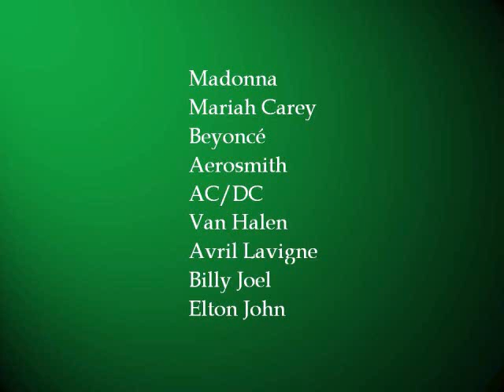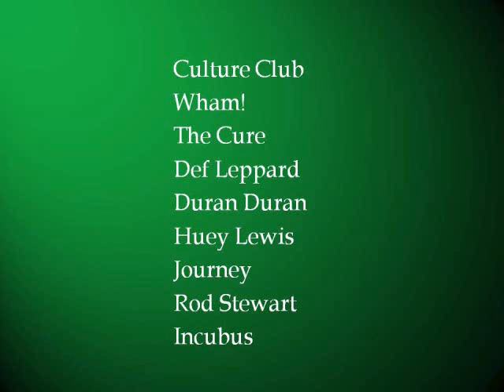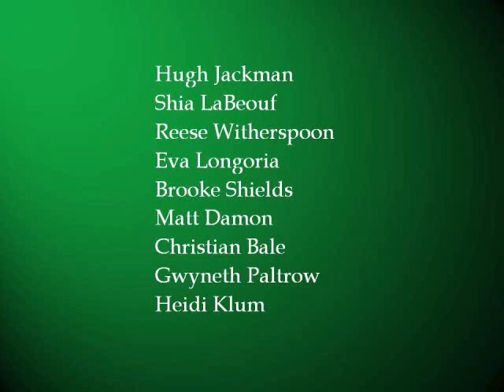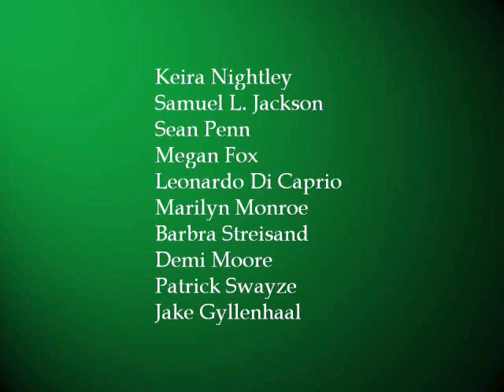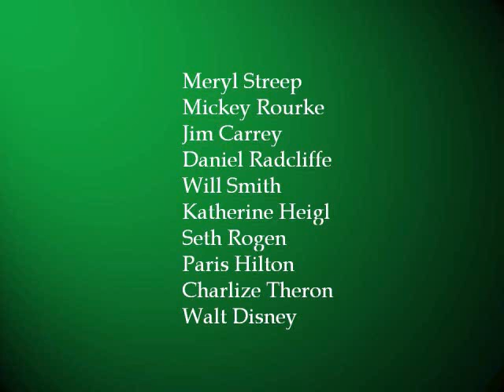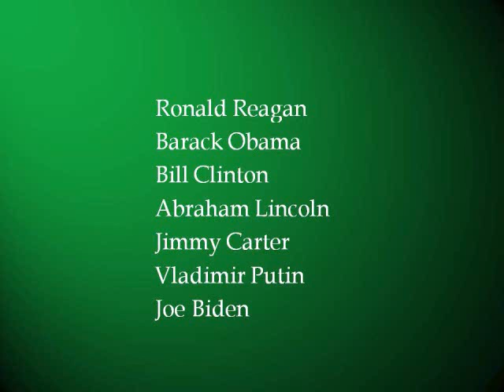Pronunciación en Inglés de Celebridades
Esta lista podria ser mas larga, pero busque los mas conocidos y a la vez los que suenan un poco diferente de lo que acostumbramos decirlos en espanol...